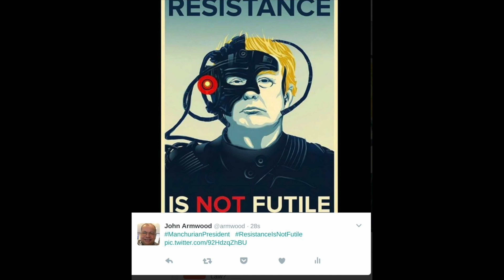Rudy Giuliani is Under Criminal Investigation. Chickens Are Coming Home To Roost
The US Attorney's Office in New York is investigating Rudy Giuliani for possible criminal violations of federal campaign finance laws relating to his involvement in Trump's pressuring Ukraine to investigate Joe Biden and his son and by doing have a foreign power interfere in an American election by providing something of value..